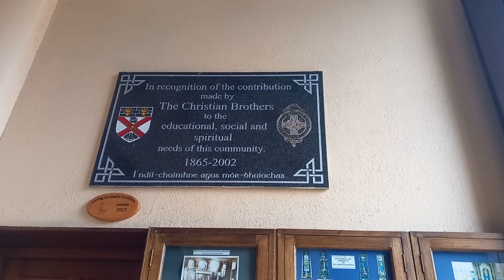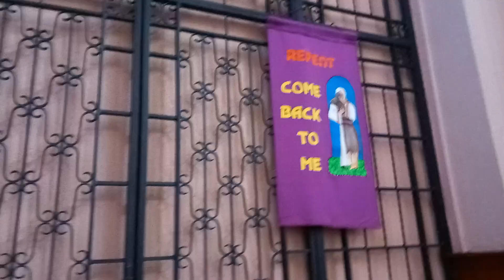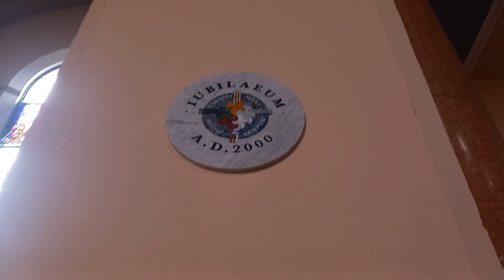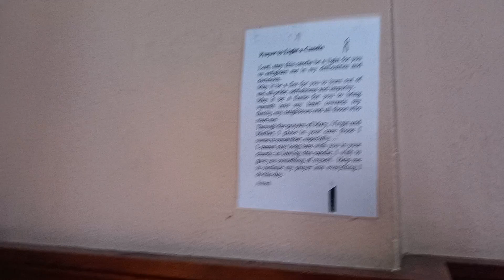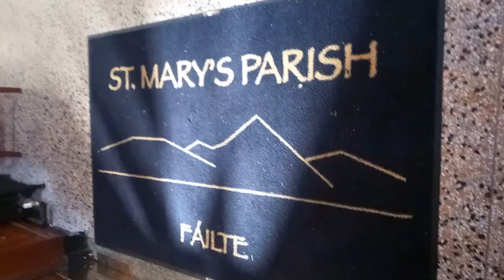St. Mary's Church ⛪️ in Westport in County Mayo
St. Mary's Church ⛪️ is a Roman Catholic Church located in the town of Westport in County Mayo. It was originally built in 1813. It was reconstructed between 1928 and 1961 when the present church was built. It was dedicated in 1932. It was designed by Rupert Maximilian Butler and James Rupert Boyd Barrett. In 1973 the altar and sanctuary were remodeled to conform to liturgical recommendations of Vatican II. The Stations of the Cross in this church were designed by Samuel McGolderick and date from 1930. It is one of four churches in Westport Parish in the Archdiocese of Tuam.